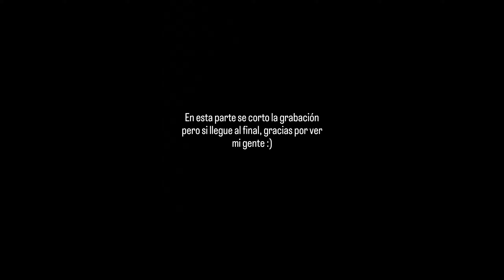otro speed run barato🤑